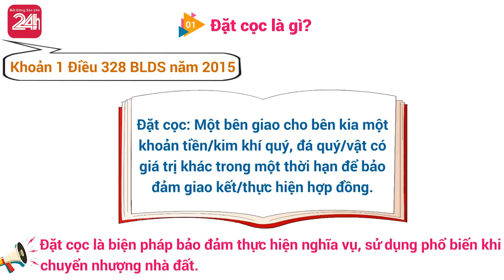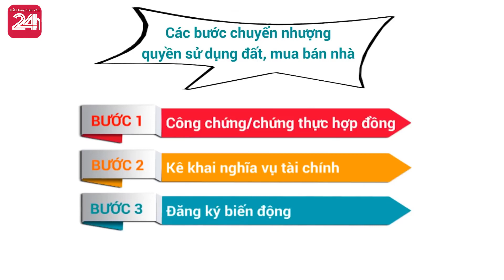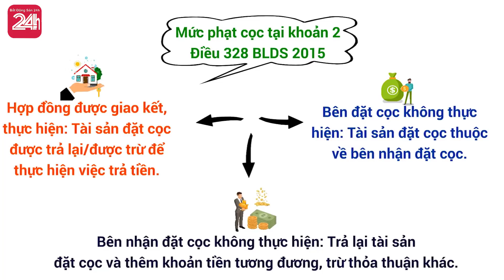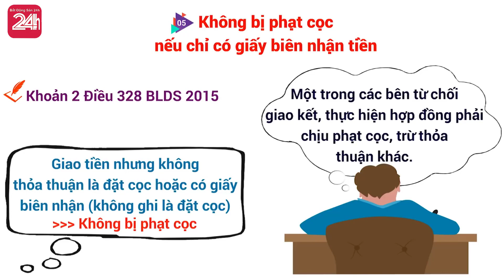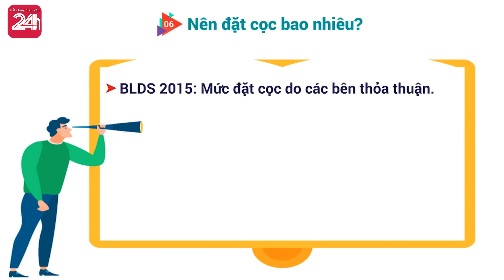Những điều cần biết khi đặt cọc mua nhà đất